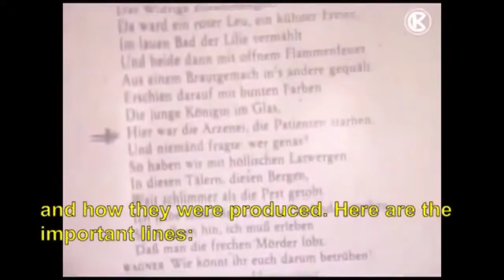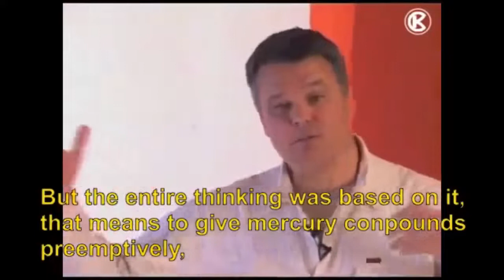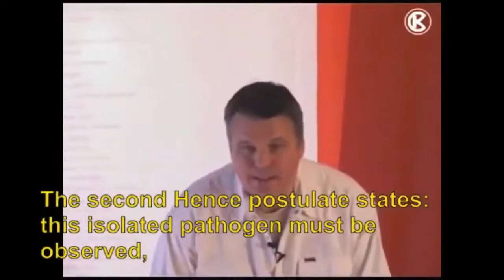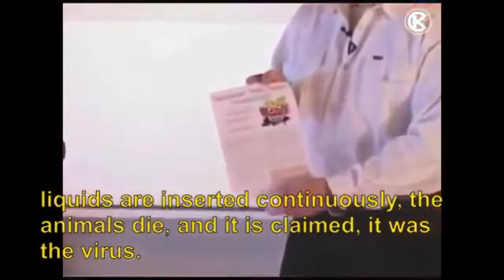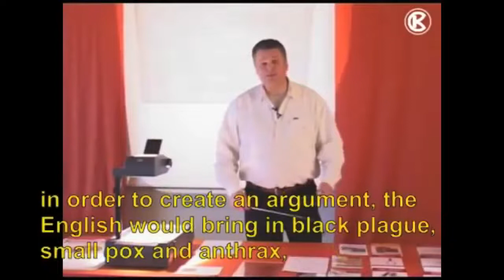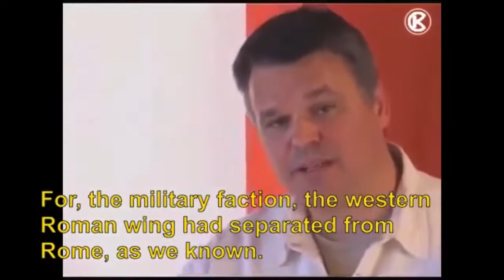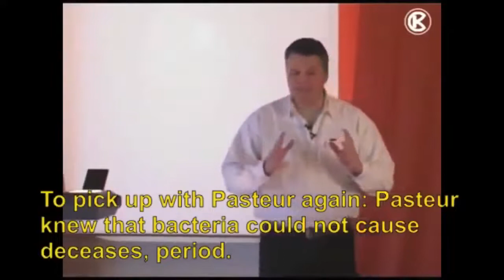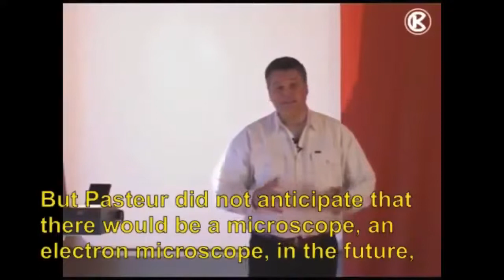Dr Stefan Lanka Pandemic Theater History of the Infection Theory Part 1